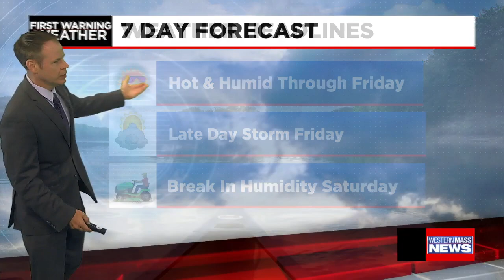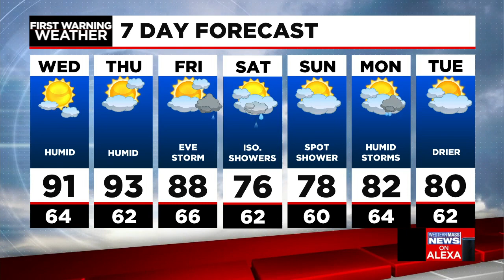Wednesday morning news update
In this update, a statewide mask order for public schools is expected to be issued, a meeting is scheduled in Holyoke to discuss ways to prevent vandalism in the community and several cooling centers are open in Springfield ahead of the extreme heat.